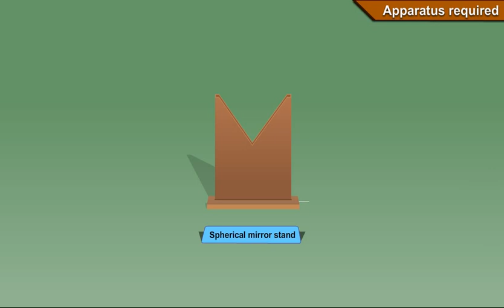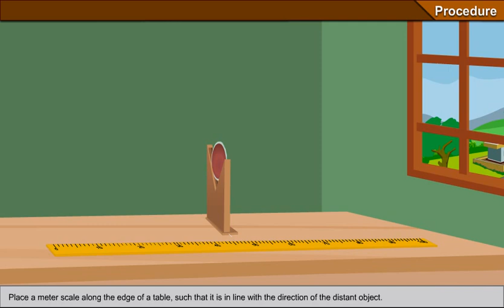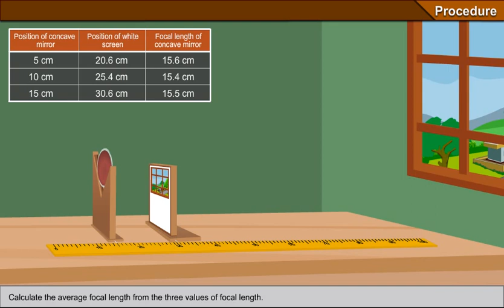To determine the focal length of a concave mirror by obtaining the image of a distant object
For Free Resources for Teachers and Students 𝗧𝗼 𝗚𝗲𝘁 𝗙𝗿𝗲𝗲 𝗖𝗵𝗮𝗽𝘁𝗲𝗿-𝘄𝗶𝘀𝗲 (NCERT) 𝗢𝗻𝗹𝗶𝗻𝗲 𝗠𝗖𝗤 𝗧𝗲𝘀𝘁 𝗗𝗼𝘄𝗻𝗹𝗼𝗮𝗱 🔥𝗙𝘂𝗹𝗹 𝗧𝗮𝗶𝘆𝗮𝗿𝗶 𝗔𝗽𝗽

CBSE Class 9 Term 2 Experiment 4